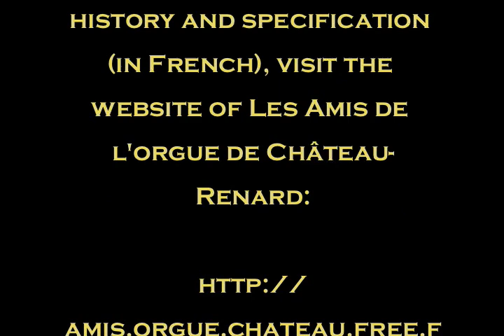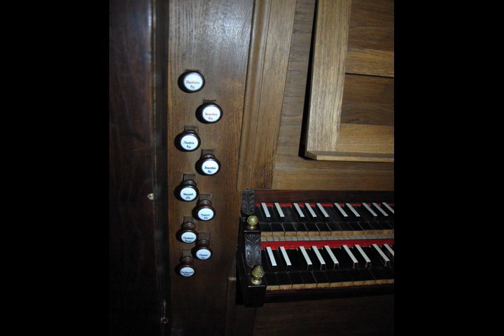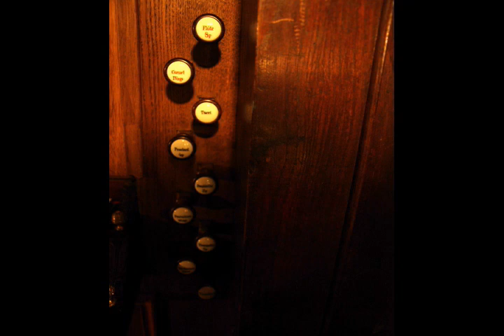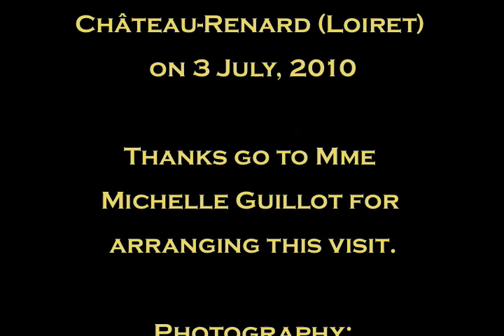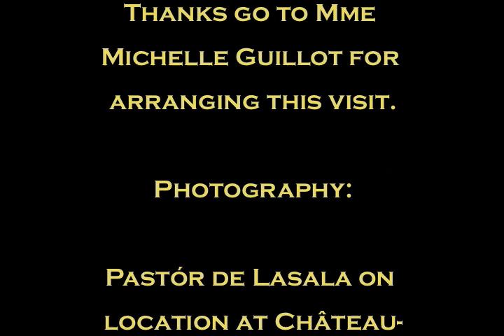A brief visit to the historic organ of Château-Renard.divx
This video features a free improvisation by Pastór de Lasala on the historic organ at the church of St Etienne, Château-Renard (Loiret).    This brief visit was cut short because of a funeral which was to take place that same morning.  There was just time enough to discover the various colours of this lovely organ.  By way of note, the organ was not used for the funeral, taped music being used instead.

The installation of this organ made possible through a legacy left by the François-Marie Protaix, parish priest from 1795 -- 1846.  A partial restoration in 1970-71 by Anselm (restoration of G-O chest, mechanism, keyboards and case) bought the organ close to the 18th century. A full restoration was carried out by Jean-Pascal Villard 1997-8.

Transition style organ ie late 18th/ early 19th century

Grand-Orgue C1 -- D5 (51 notes)
Montre 8
Bourdon 8
Prestant 4
Nasard 2 2/3
Doublette 2
Tierce 1 3/5
Fourniture III-IV
Cymbale III
Trompette 8
Clairon 4
Voix Humaine (basse & dessus)

Tremblant
Slide coupler Récit-G-O

Récit C3 -- C5 (27 notes)
Flûte 8
Bourdon 8
Cornet IV
Hautbois 8

Pédal C1 -- D2 (15 notes) -- permanently coupled from G-O